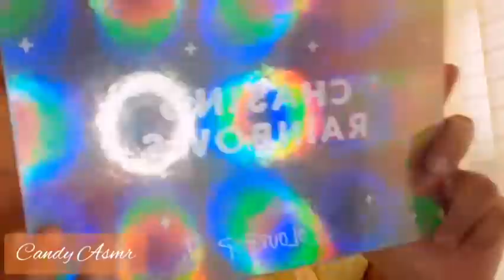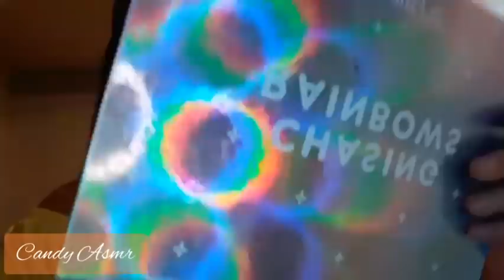Tienda de maquillaje 💕 ROLEPLAY ASMR